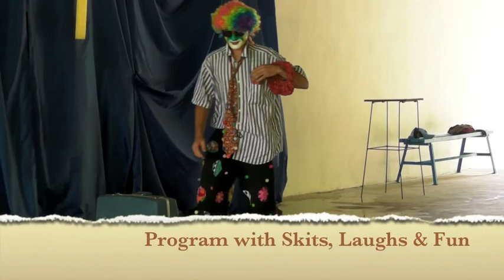Day in Life of Camper